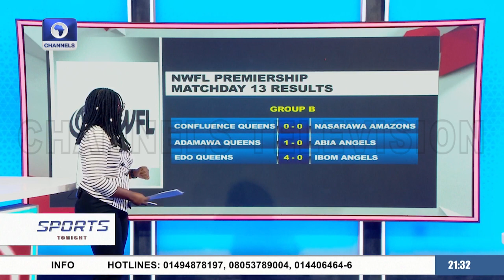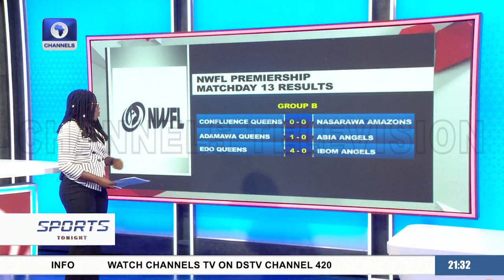Ten Hag Backs ‘Disappointed’ Rashford For Quick Return | Sports Tonight